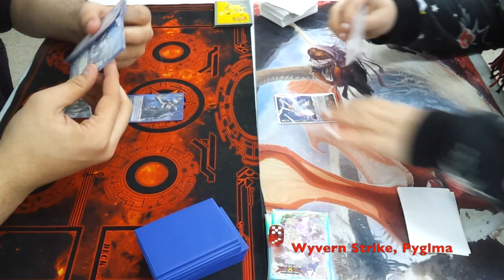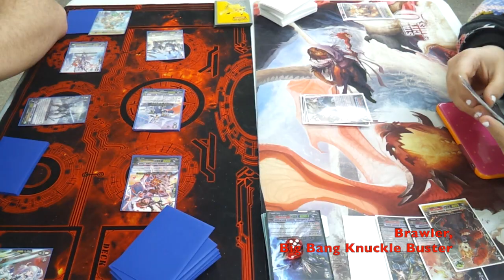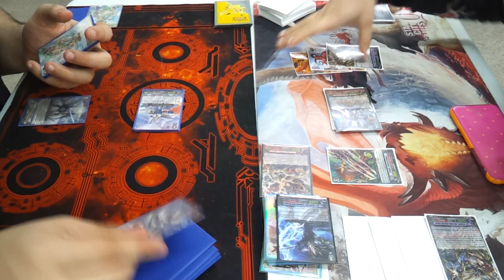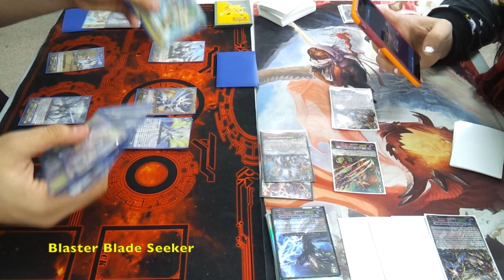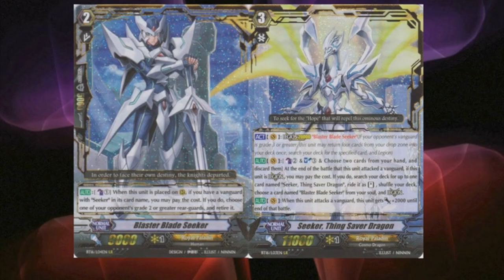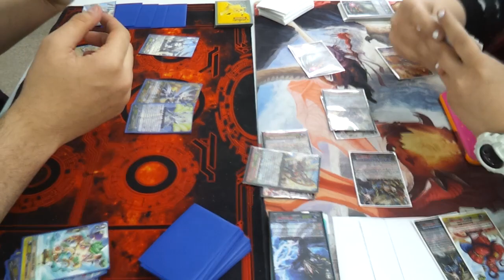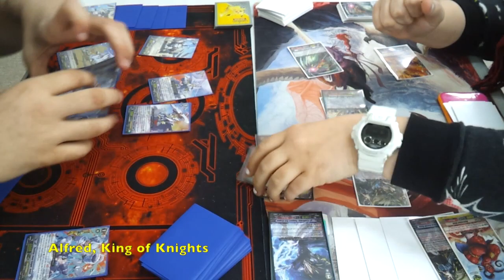Cardfight Vanguard Match: Royal Paladin(RP Legion) vs Narukami(Brawlers)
Royal Paladin: Seeker, Thing Saver Dragon & King of Knights' Vanguard, Ezzell & Alfred, King of Knights
Narukami: Big Bang Knuckle Buster/Dragon